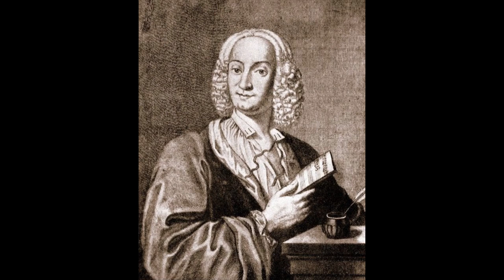Antonio Vivaldi Chamber Sonata in g minor Op.1 №1 RV73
Edgar Ortambert & Georges Drouet - violins
Louis Ruyssen - viola da gamba
Alban - harpsichord
Antonio Vivaldi, an influential Baroque composer, has left an indelible mark on the world of classical music. One of his captivating compositions is the Chamber Sonata in G minor, Op. 1 No. 1 RV73.
The Chamber Sonata in G minor, Op. 1 No. 1 RV73 was composed by Antonio Vivaldi in the early 18th century. Vivaldi, an Italian composer and violinist, was renowned for his innovative approach to composition and his contributions to the Baroque style. This particular sonata is part of Vivaldi's Opus 1, a collection of twelve sonatas published in 1705.
The Chamber Sonata in G minor follows the traditional sonata da chiesa (church sonata) structure, consisting of four movements: Adagio, Allegro, Largo, and Allegro. The opening Adagio establishes a solemn and introspective atmosphere, with its slow tempo and expressive melodies. The subsequent Allegro movement introduces a lively and energetic theme, showcasing Vivaldi's mastery of counterpoint and thematic development. The Largo movement provides a moment of respite, featuring a beautiful, lyrical melody that evokes a sense of tranquility. Finally, the concluding Allegro brings the sonata to a vibrant and exhilarating close, with its rapid tempo and intricate interplay between the instruments.
The Chamber Sonata in G minor showcases Vivaldi's ability to evoke a wide range of emotions through his music. The Adagio movement, with its poignant melodies and rich harmonies, conveys a sense of longing and introspection. The Allegro movements, on the other hand, exude energy and enthusiasm, inviting listeners to experience the joy and exuberance inherent in Vivaldi's compositions. The Largo movement provides a serene and contemplative interlude, allowing listeners to reflect and find solace in the beauty of the music. The dynamic interplay between the instruments throughout the sonata further enhances its emotional impact, creating a captivating musical narrative.
Antonio Vivaldi's Chamber Sonata in G minor, Op. 1 No. 1 RV73 has had a lasting impact on the world of classical music. Its innovative composition techniques, expressive melodies, and emotional depth have inspired countless musicians and composers throughout the centuries. Vivaldi's exploration of form and his ability to evoke a wide range of emotions continue to captivate audiences, making this sonata a beloved and frequently performed piece in the classical repertoire.
Conclusion:
Antonio Vivaldi's Chamber Sonata in G minor, Op. 1 No. 1 RV73 stands as a testament to the composer's genius and his contributions to the Baroque era. Through its historical significance, structural elements, and emotive qualities, this musical work continues to enchant audiences and serve as a testament to the enduring power of classical music. As we immerse ourselves in the intricate melodies and evocative harmonies of this composition, we gain a deeper appreciation for Vivaldi's artistry and the timeless beauty of his music.